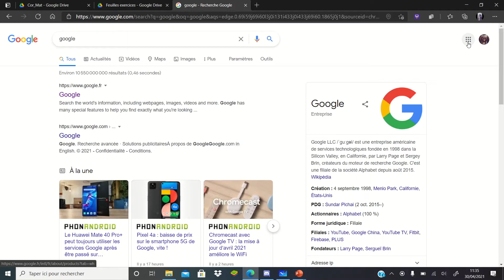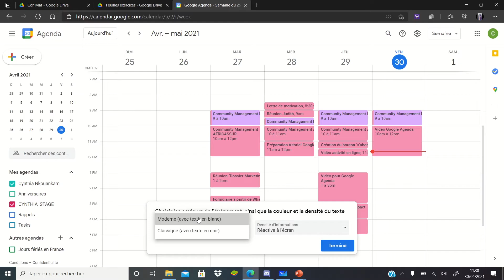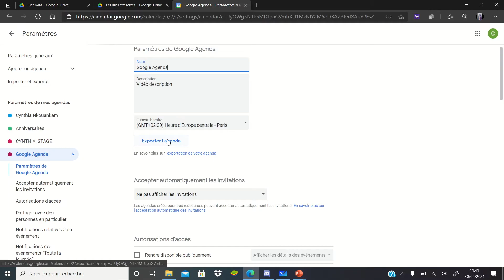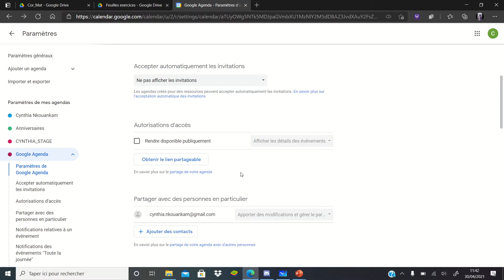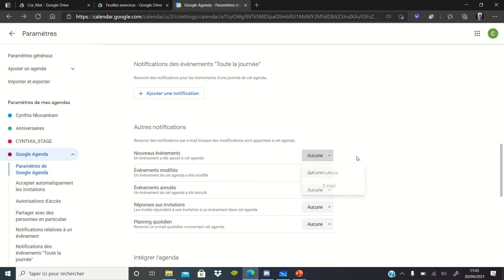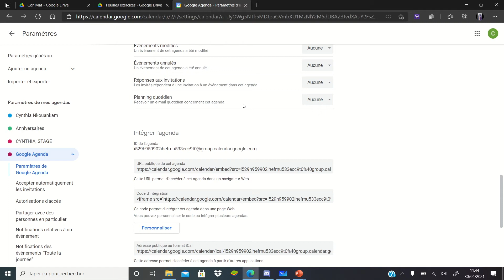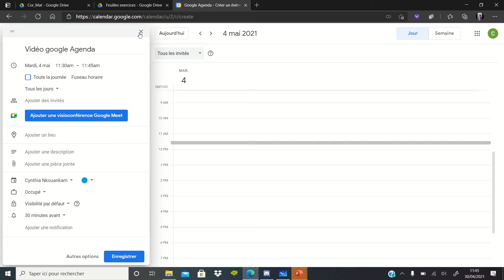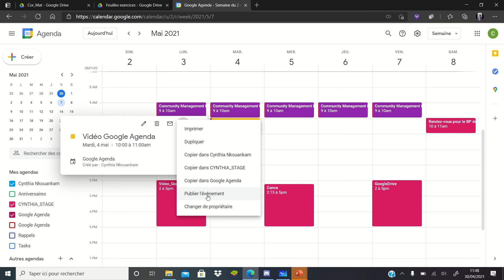Formation Google Agenda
Présentation Google Agenda
- Aller sur Présentation Google Agenda
- Aller sur la page Google
- Vérifier que vous êtes bien connectés à votre compte Gmail
- Accéder en haut à droite aux applications Google
- Sélectionner Agenda
- Il se peut que vous ayez synchronisé votre compte Gmail avec vos rappels, vos tâches à faire, les anniversaires, les événements, les fêtes, etc. (tel ou ordi) ; possibilité de les laisser apparaître ou pas
- En haut à gauche : menu principal ; affichage complet du calendrier
- Ensuite possibilité de se déplacer dans l’agenda (revenir à la semaine précédente, aller à la semaine prochaine, etc.)
- Ensuite possibilité de pouvoir aller plus rapidement, en sélectionnant directement le mois
- Possibilité de recherche
- Assistance en cas de question
- Paramètres : accès à la corbeille, changement de couleurs, impression, etc.
- En haut à gauche : afficher jour, semaine, mois, week-ends)
- Toujours accès aux autres applications Google et compte

Comment créer un agenda
- Autres agendas ; aller dans l’onglet  +
- Le signe  ^ ; réduire l’affichage
- Créer un agenda
- Choisir nom + description + fuseau horaire
- A gauche : paramètres de l’agenda
- Possibilité d’exporter l’agenda : des événements, etc.
- Gérer les invitations : accepter automatiquement, ajouter automatiquement, ne pas afficher
- Autorisation d’accès : rendre disponible publiquement ; tous les internautes auront accès
- Obtenir un lien de partage pour pouvoir envoyer à qui on le souhaite
- Partager avec des personnes en particulier ; ajouter des contacts et gérer les autorisations
- Gérer les notifications pour les événements (gérer combien de temps avant recevoir la notification), notification pour les événements  toute la journée
- Gérer si on veut des notifications pour : nouveaux événement, événements modifiés, annulés, réponses aux invitations, planning quotidien
- Personnalisation de l’agenda ;  nouvelle page : gérer l’affichage du titre, boutons de navigation, date, onglets, liste d’agendas, fuseau horaire, couleurs, agendas à afficher
- Supprimer l’agenda : se désabonner ou le supprimer

Comment ajouter un événement :
- Cliquer sur le calendrier
- Préciser si c’est un événement / tâche
- Choisir le jour, l’heure le fuseau horaire
- Ajouter des lieux, des invités
- Possibilité de coordonner avec Google Meets
- Ajouter description/ pièces jointes
- Quel agenda
- Options pour plus de précision